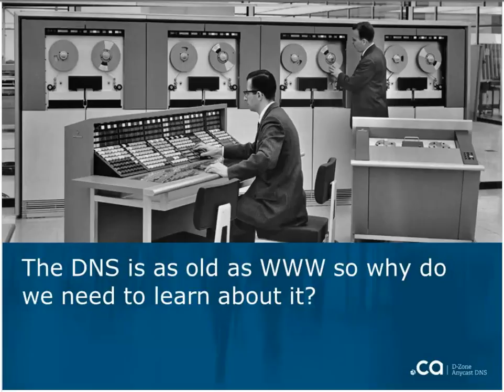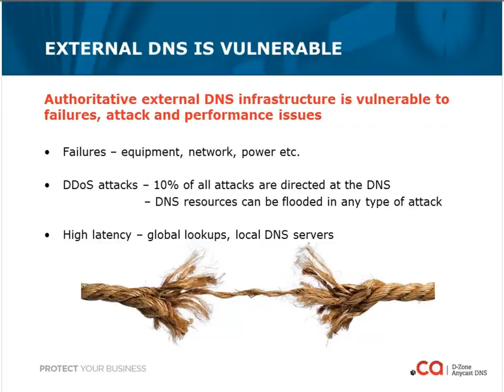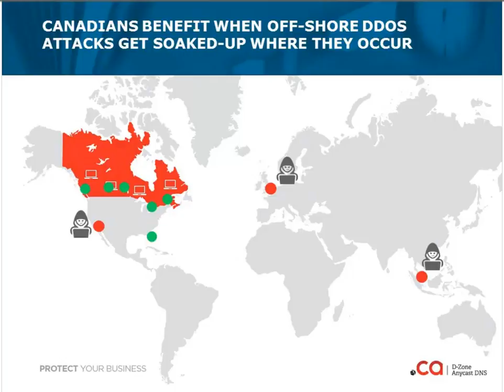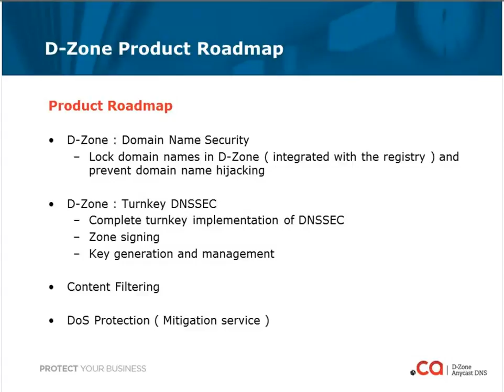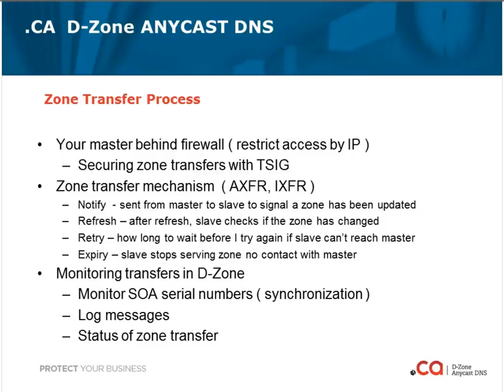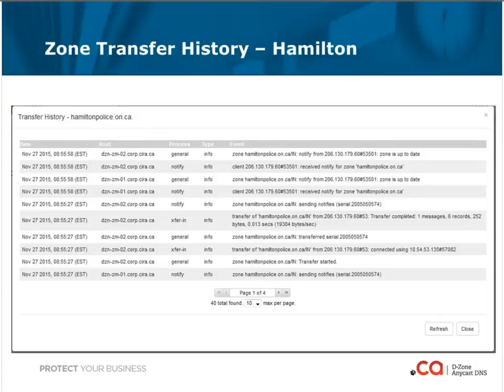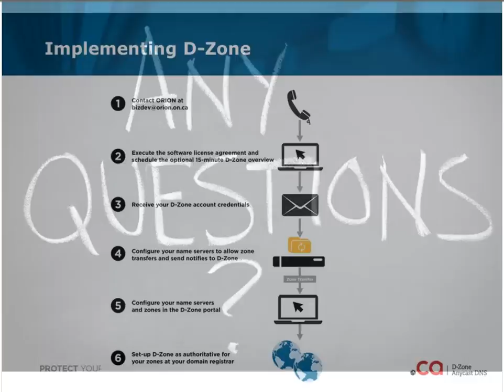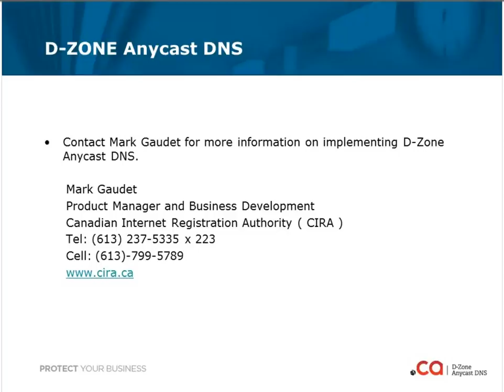ORION Nebula + CIRA Webinar: Protect Against DDoS Attacks & DNS Outages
View the recording from ORION's webinar with our partner, CIRA.
CIRA D-Zone Anycast DNS offers improved external DNS resolution, up-time, and added DDoS protection for DNS for the research, education and innovation institutions connected to ORION.